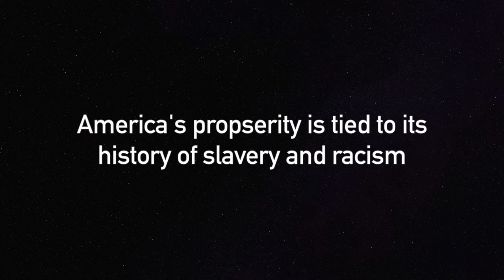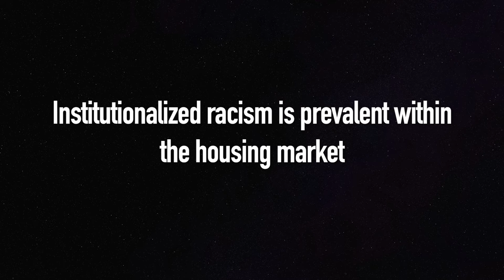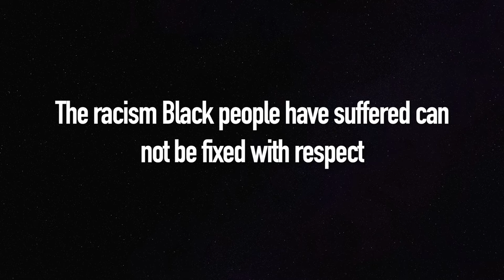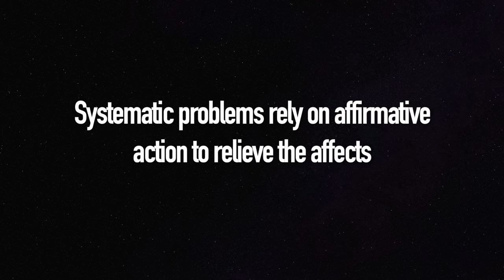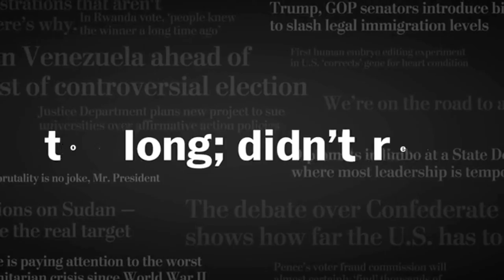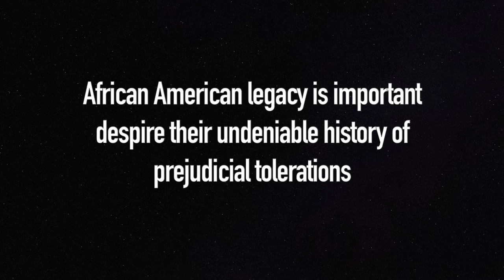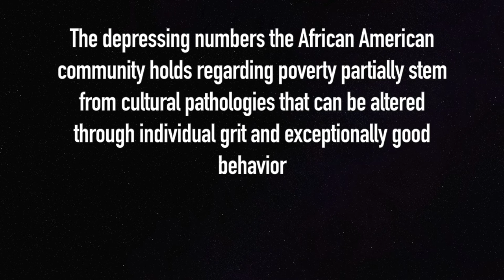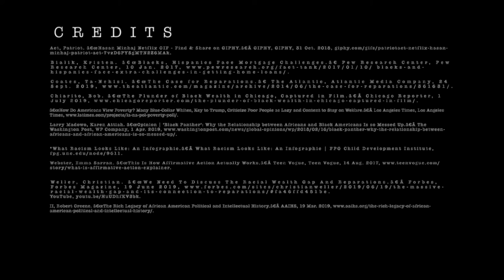Tina Mathrani, COWL 1: Digital Short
This video is Digital Short based on claims made in Ta-Nehisi Coates' editorial: The Case for Reparations